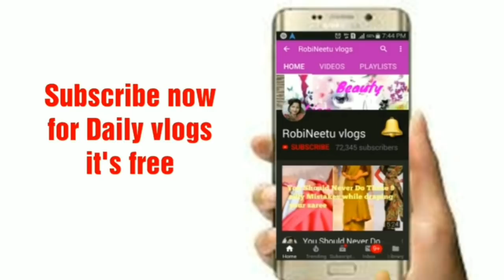Tuesday,12November2019 vlog... Robineetu vlogs